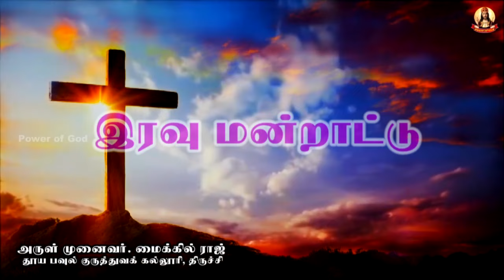🟢✠ இரவு மன்றாட்டு ✠ புதன்கிழமை ✠ 24 NOVEMBER 2021 ✠ Rev. Dr. Michael Raj